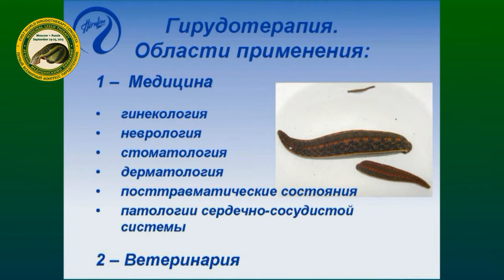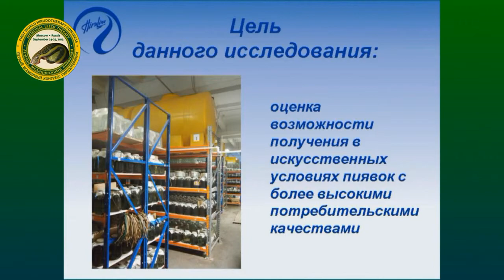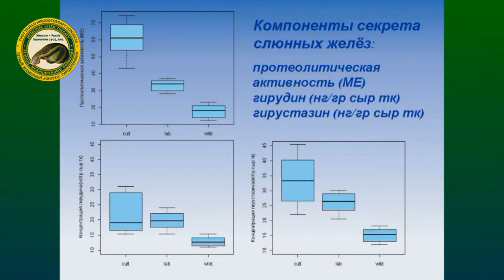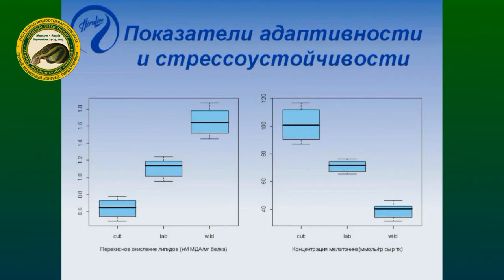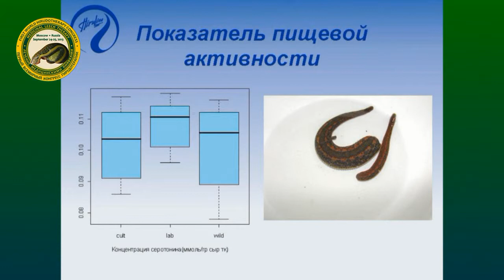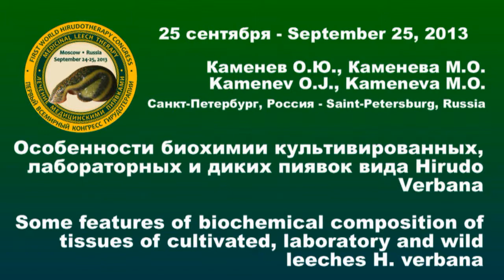14 WHC 2013 Mariya Kameneva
Каменев О.Ю., Каменева М.О. (Санкт-Петербург, Россия)
Особенности биохимии культивированных, лабораторных и диких пиявок вида Hirudo Verbana
Kamenev O.J., Kameneva M.O. (Saint-Petersburg, Russia)
Some features of biochemical composition of tissues of cultivated, laboratory and wild leeches H. verbana